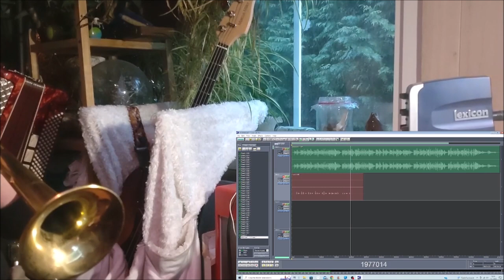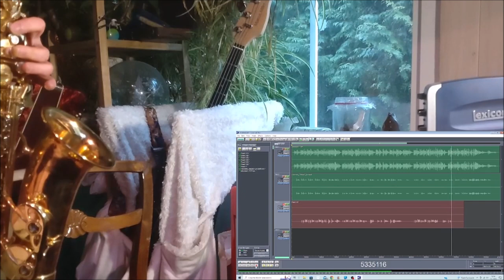I shall sleep well 15012023 holopainen